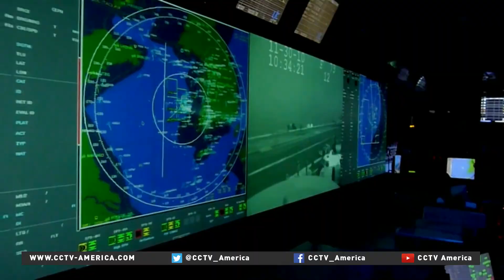Teng Jianqun on U.S.-China relations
For more on US-China relations, CCTV's Susan Roberts spoke to Teng Jianqun in Beijing.Teng is a senior research fellow, and directs the Department for American Studies, at the China Institute of International Studies.